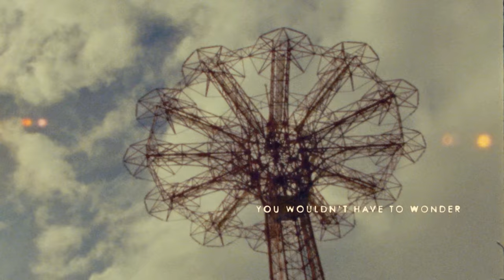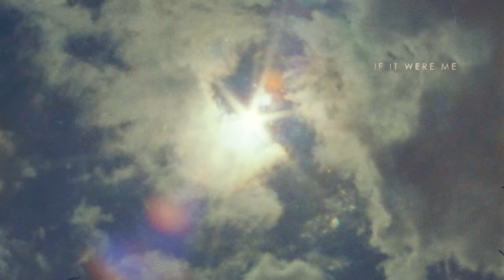Vance Joy - Boardwalk [Official Lyric Video]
Official lyric video for Vance Joy's "Boardwalk"

Credits:
Director, Editor, Cinematographer: Justin Kaminuma
Starring: Claire Patzner

Lyrics:
Meet me at the Boardwalk,
I’ll be there in a New York minute,
And if you need the words I’ll say them,
Say them and I’ll never take them back no.
Yeah we could take a long walk,
And get there in our own sweet time,
It's hard to catch your breath in the big bad city,
But we could make it all look easy, easy, yeah,
we could make it all look easy, easy, yeah.

If it were me,
There’d be no second-guessing
You wouldn’t have to wonder
If it's worth your time
If you’re even on his mind,
For me its so instinctive just to be good to ya

So meet me at the Boardwalk

We disappear,
In your nature,
To be so perfect,
So instinctive just to be good to ya

It's hard to catch a breath in the big bad city,
But we could make it all look easy

The official YouTube channel of Atlantic Records artist Vance Joy.